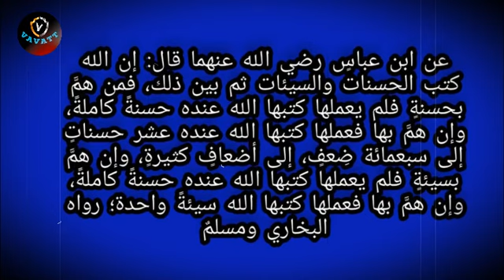M Salahudheen Madani ഇഹ്സാനിന്റെ വിവിധ തലങ്ങൾ